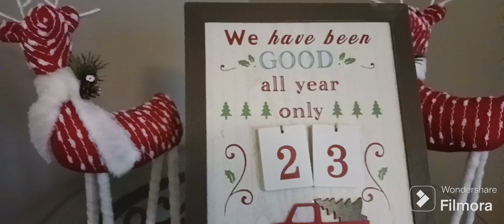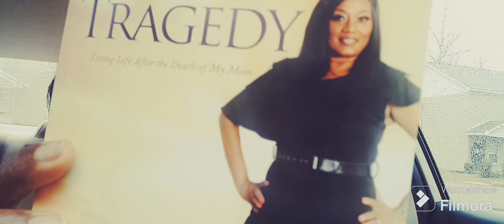Widow Diaries... Vlogmas Day 2... Grief Seminar